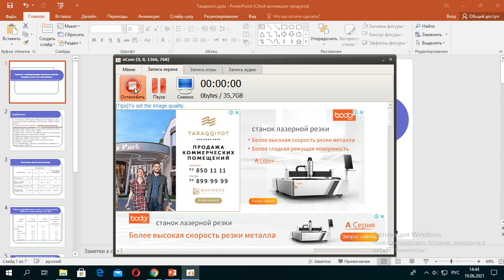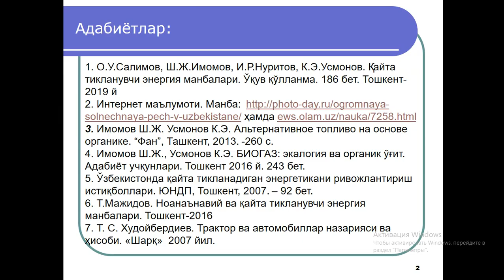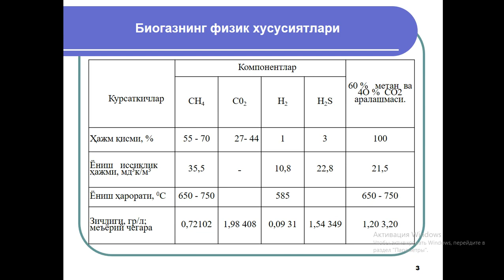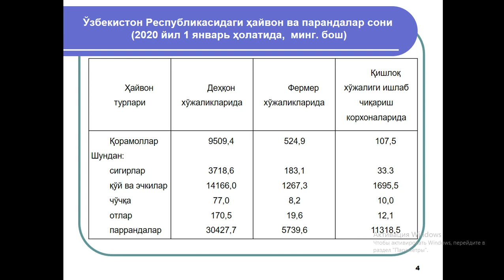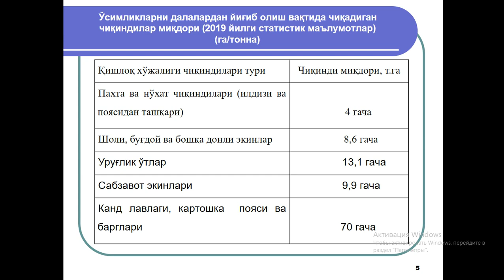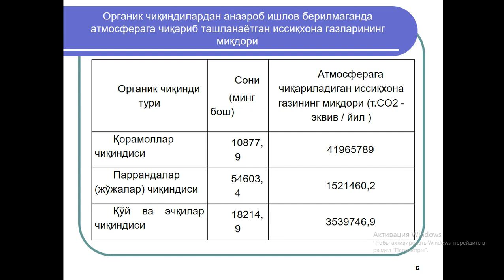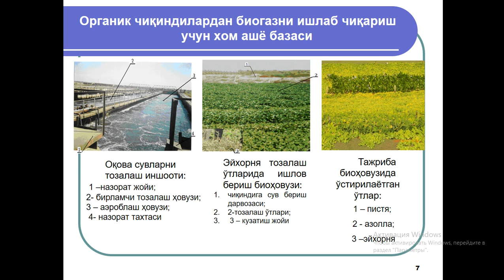9 Органик чиқиндилардан биогаз учун хомашё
TIQXMMI TRAKTORLAR va AVTOMOBILLAR kafedrasi
USMONOV KAMOLIDDIN ESHQULOVICH